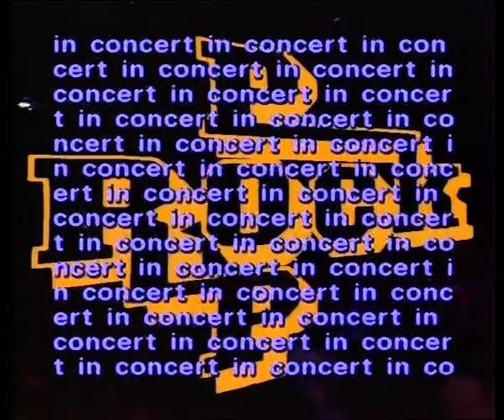Talking Heads | Live in Dortmund | Full Concert 1980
Talking Heads
Live in Dortmund
Remain in Light Tour
RockPop in Concert at Westfalenhalle
Dortmund, Germany.

Setlist:
1. Psycho Killer
2. Cities
3. I Zimbra
4. Once in a Lifetime
5. Animals
6. Crosseyed and Painless
7. Life During Wartime
8. The Great Curve.

Musicians:
David Byrne – vocals, guitar
Tina Weymouth – bass, guitar, keyboards, vocals, percussion
Chris Frantz – drums
Jerry Harrison – guitar, keyboards
Adrian Belew – guitar, vocals
Busta Jones – bass
Bernie Worrell – keyboards
Steve Scales – percussion
Dollette McDonald – vocals, percussion.

Talking Heads were an American rock band that formed in 1975 in New York City. The band was composed of David Byrne (lead vocals, guitar), Chris Frantz (drums), Tina Weymouth (bass) and Jerry Harrison (keyboards, guitar). Talking Heads helped to pioneer new wave music by combining elements of punk, art rock, funk, and world music with an anxious, clean-cut image.

Riding high off the success of their Remain In Light album, Talking Heads took their brand of edgy New York City new wave into the mainstream in the autumn of 1980. By the end of the year they were arguably the coolest band on the planet, brandishing a mix of Afrobeat grooves, angular funk and avant-garde post-punk on future-shaping songs which filtered contemporary life through frontman David Byrne’s idiosyncratic vision. Filmed live at Westfalenhalle, Dortmund, for RockPop In Concert on 20 December 1980, this broadcast recording finds Talking Heads gifting an early Christmas present to their German fans, opening the show with their early signature cut Psycho Killer before barrelling through Fear Of Music highlights Cities, I Zimbra and Life During Wartime, and new songs such as Crosseyed And Painless, the career-changing single Once In A Lifetime and Born Under Punches (The Heat Goes On). Truly on fire as a live unit, Talking Heads were just four years away from filming their landmark in-concert movie, Stop Making Sense, but they were already delivering once-in-a-lifetime performances for the ages